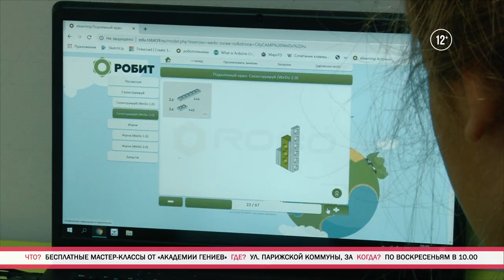«Weekend-навигатор». Выпуск №68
Описание для YouTube

В очередном выпуске «Weekend-навигатор»  Вы узнаете:
1)   Какими киноновинками встречает нас кинотеатр «Формула 113»;
2) Какие бесплатные акции еженедельно проводит «Академия гениев»;
3) Чем удивит ивановцев артист Дмитрий Бозин;
4) Чем интересен открывшийся недавно музей вязания;
5) Какие песни прозвучат на фестивале романса.
Отрывных выходных!